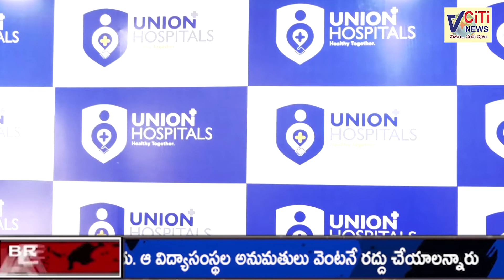NIGHT NEWS BULLETIN | 20-08--2022 | VCITI NEWS .